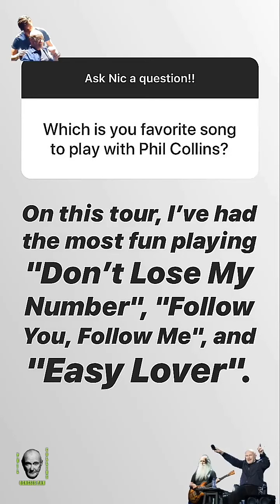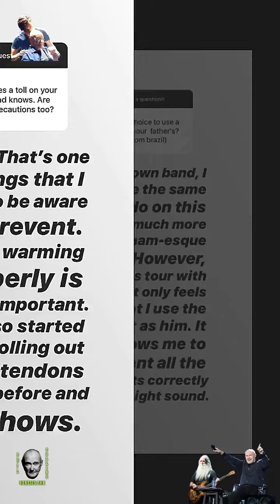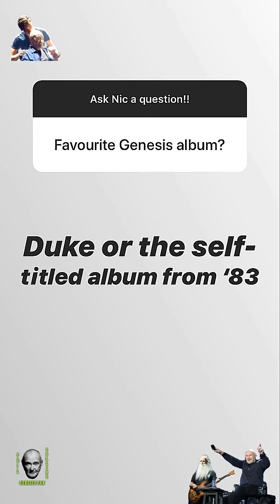Phil Collins and Nic Collins - American Tour Story Oct. 2019